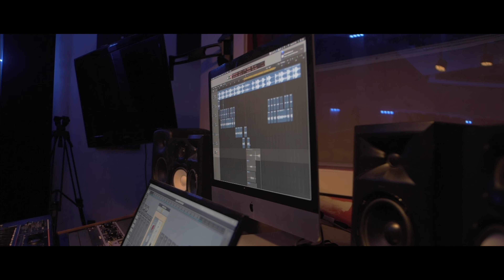KGibbs thelasthope | Studio session | The Making Of (4th & Inches)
My Project thelasthope Is Official Out On All Platforms. Making This Project Was A Succes. Thank You To All My Supporters, My Team, Everybody That Believe In Me, And The Ones That Didn't. Thank You